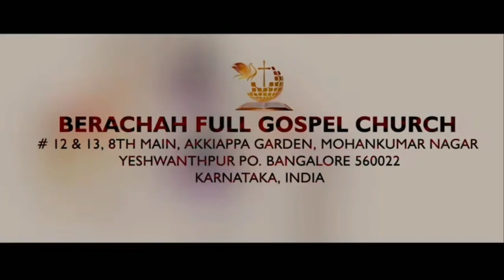Good Morning "HOLY SPIRIT" Pr.Ezekiel Uday PART 74 Date : 25 July 2020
Good morning
 DEAR people of God watch our daily 10 minutes morning devotion at 07:00 am

Share others also

Be blessed and stay blessed

10 minutes
Morning devotion with
"HOLY SPIRIT"
"ಅನುದಿನ ಪವಿತ್ರಾತ್ಮನೊಂದಿಗೆ"

By Pr. Ezekiel Uday

PART 74
Date 25 July